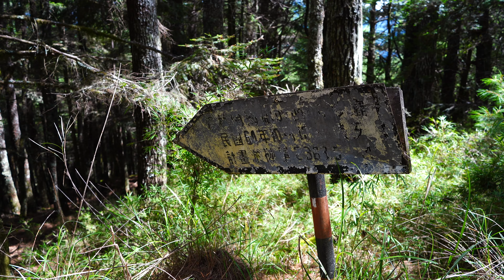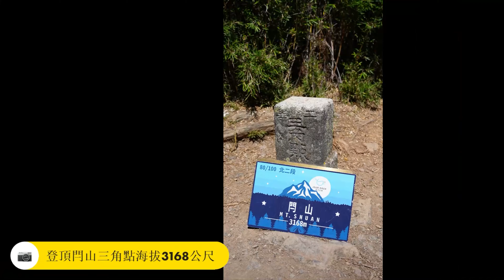我們包場閂山啦！獨享無敵壯闊視野 遠眺鈴鳴山畢羊鋸山 林間紅葉宛如萬花筒 山峰矗立杜拜塔樹 ft. Deuter AIRCONTACT登山包評測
【山岳簡介】
閂山為台灣第80號百岳，標高3168公尺，屬於中央山脈北二段，為百岳「八秀」之一。

【交通簡介】
本次為兩天一夜行程。前往閂山、鈴鳴山需經過730林道，至11.7K車行終點前路況相當差且會車不易，建議採接駁方式前往(本次請光果農場-王小明登山服務站協助)。

【歐都納代理Deuter包】
本次與歐都納合作，評測德國超過120年戶外包領導品牌Deuter，Marcos背負的為AIRCONTACT拔熱透氣背包(55+10L)，Jinny則是AIRCONTACT LITE拔熱式透氣背包(45+10SL)。

【音樂版權】
1. Adventure Background Music (Free Travel Music To Use) 120 BPM
License Owner: Marcos Shiang
License Number: 700458
a-tender-heart%20by%20the-david-roy-collective%20Artlist
flight-of-the-inner-bird%20by%20sivan-talmor%20Artlist

【空拍許可】
太魯閣國家公園管理處空拍許可 P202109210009